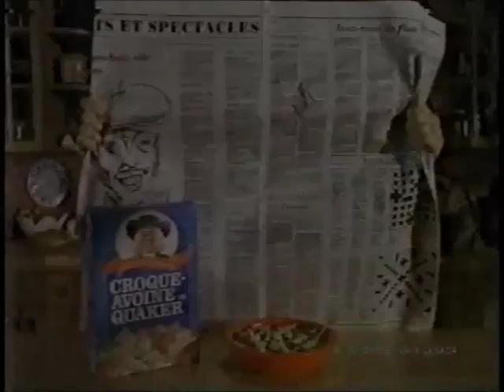Pub Québec - Quaker Croque Avoine (3e partie)